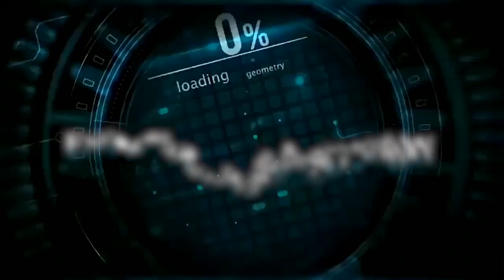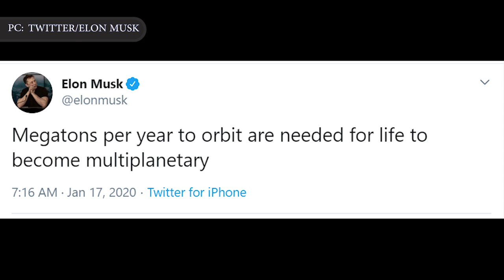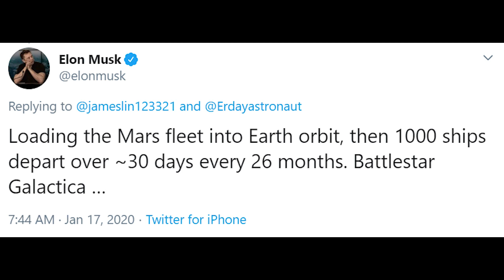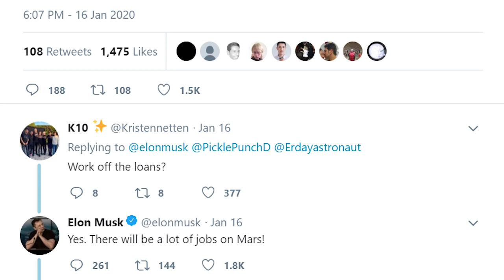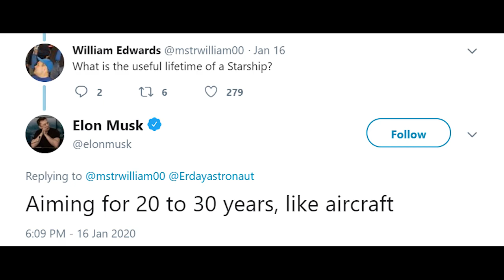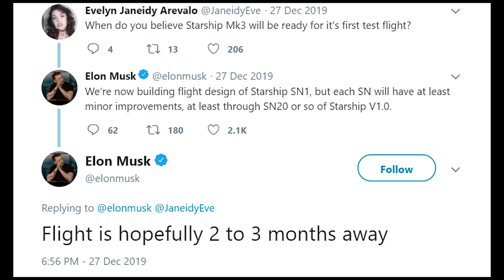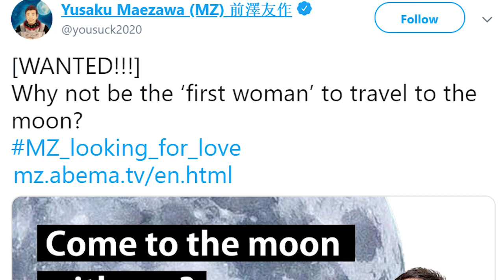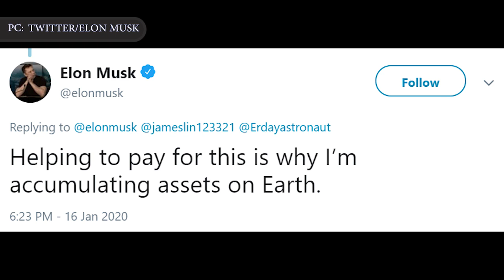SpaceX Starship Update || Elon Musk Wants To Send One Million People To Mars By 2050!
SpaceX's billionaire founder and CEO Elon Musk outlined some ambitious goals for the company's Starship Mars-colonization system.
 Musk answered a volley of questions over Twitter on 16th January Thursday evening, providing more details about SpaceX Starship and how it will eventually need to work in order to achieve Musk’s goal of making humans an interplanetary species with a colony on Mars.
The SpaceX Starship architecture consists of a big spaceship called Starship, which Musk has said will be capable of carrying up to 100 people, and a giant rocket named Super Heavy. Both of these vehicles will be reusable; indeed, rapid and frequent reuse is key to Musk's overall vision, which involves cutting the cost of spaceflight enough to make Mars colonization and other bold exploration feats economically feasible.
He has discussed some of this before, but Musk reiterated that SpaceX Starship will need to operate on a brisk schedule, ferrying many megatons per year of cargo to the Red Planet in order to establish and maintain a human presence there.
In this video Engineering Today will discuss Elon Musk’s ambitious goals for the company's Starship Mars-colonization system: where Elon Musk gives details about sending 1 million people to Mars by 2050.

Thanks Mashable India for thumbnail image...